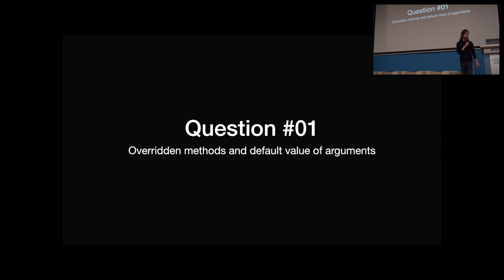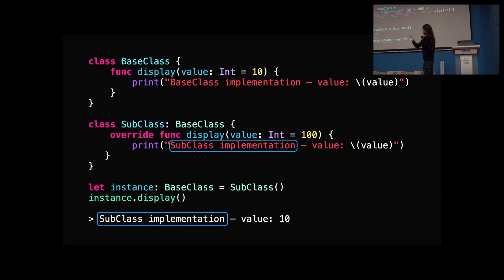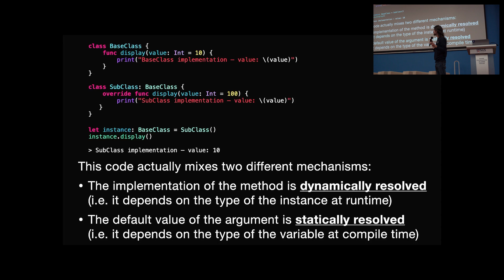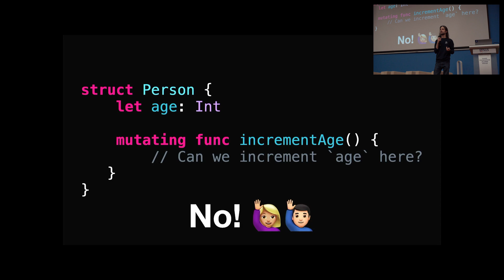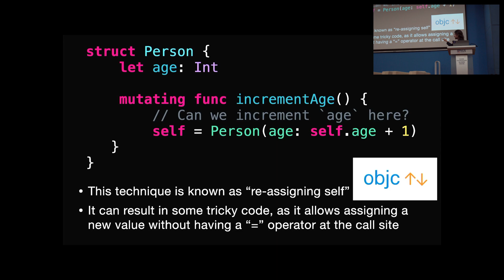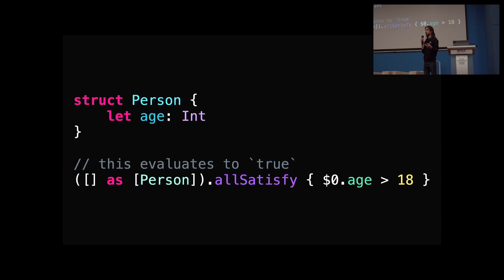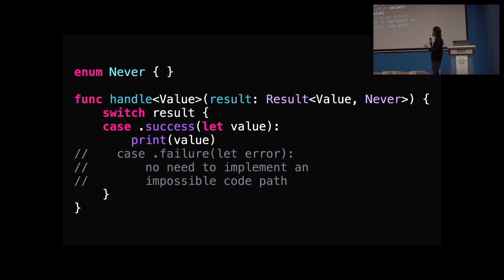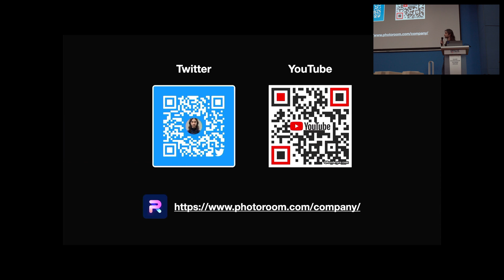Swift Quiz - iOS Conf SG 2023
Speaker: Vincent Pradeilles (@v_pradeilles )

Are you ready for some fun and Swift. Mostly fun! And Swift. 🥳

Find us @iOSConfSG on Twitter